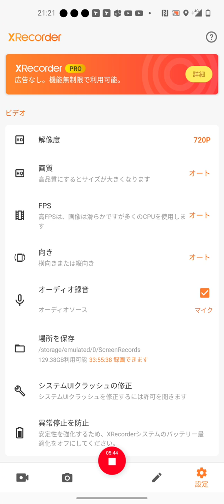2020年10月3日